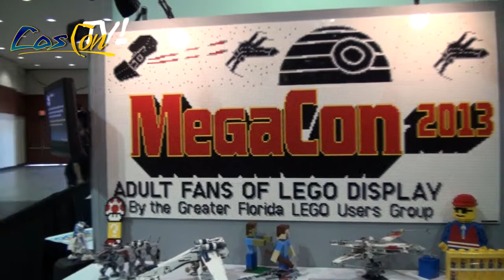Cosplay Megacon 2013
Coscontv.com at booth 450 Megacon 2013. Thanks to everyone that stopped by to get their picture taken in our free photo booth. We had over 1400 pictures taken in three days.